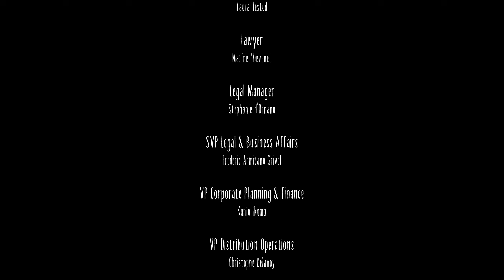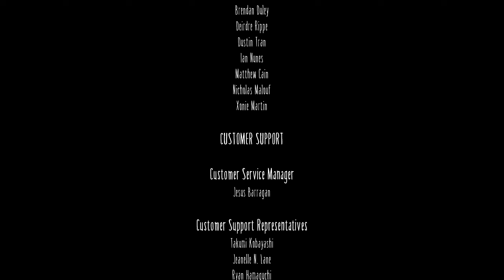Little Nightmares - Everyone is Out To Get You - No Commentary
This is little nightmares full game and you play a character called Six is the main protagonist of the horror platform video game series Little Nightmares. She is the protagonist of the 2017 video game Little Nightmares, and the deuteragonist of the 2019 prequel Very Little Nightmares and the 2021 sequel/prequel Little Nightmares II. She is voiced by Anna Moberg and Hilda Liden.

Little Nightmares is a distorted place that exists somewhere between dreams and reality, where children are left to face the horrors of the world alone, searching for hope amidst the dead meat and old shoes of The Maw.